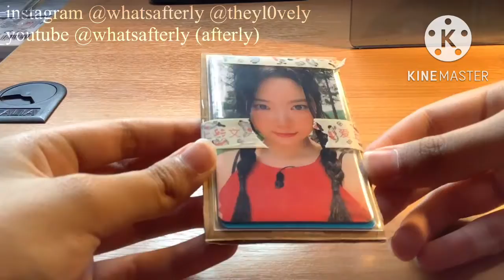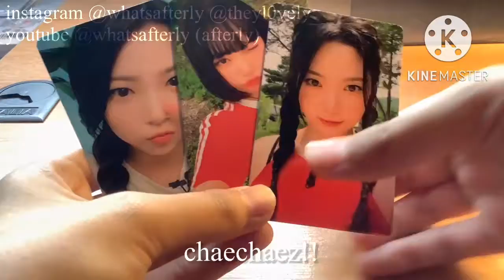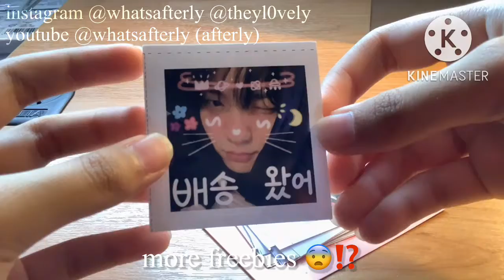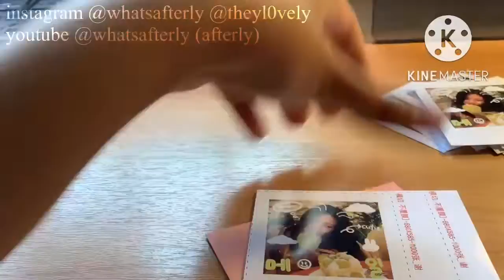unboxing mail - kpop mailing stickers (enhypen, txt, le sserafim etc) | 15th november 2022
my first video as afterly!

tried posting this on instagram (also whatsafterly btw) but it kept taking it down so i lost my temper, hence here it is 😭

1, 2, connect w me~
instagram (personal) - lovrlyier
instagram (public) - dalstruckz
tiktok edits [IA] - rqfyhoon